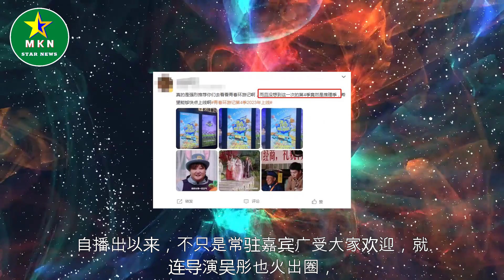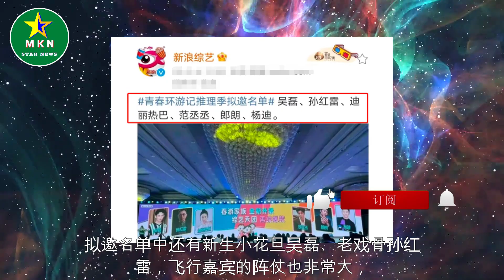曝《青春环游记》做推理季，原班人马仅剩3人，贾玲退出热巴加入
曝《青春环游记》做推理季，原班人马仅剩3人，贾玲退出热巴加入 | MKN Star News.